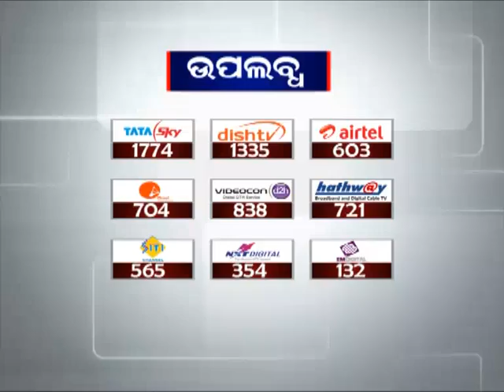Police deployed at Iskcon Temple for Demolition | News18 Odia